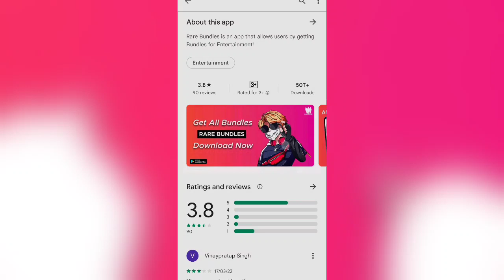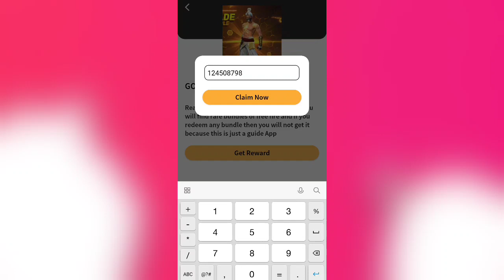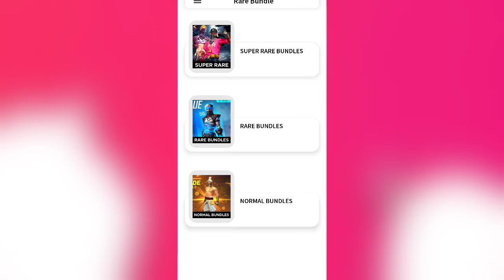Rare Bundle App Real OR Fake। Rare Bundle App Kaise Use Kare। how to use rare bundle ।। Rare Bundle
hallo dosto aaj ki video me ham baat karege rare bundle app ke bare me aap is app ko kaise use kar sakte hai

Topic This
1. rare bundle
2. rare bundle app kaise use kare
3. rare bundle app
4. how to use rare bundle app
5. rare bundle app real or fake
6. rare bundle app kya hai